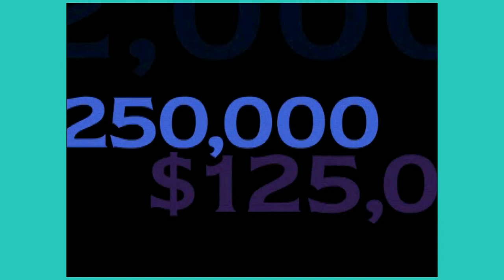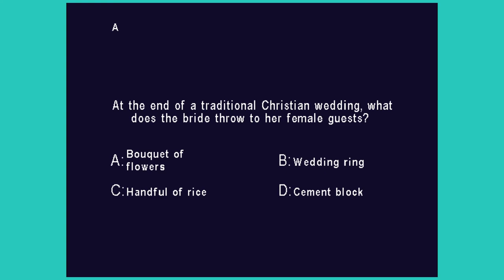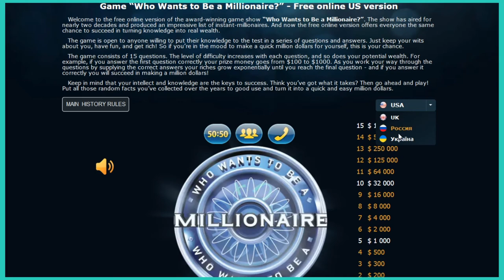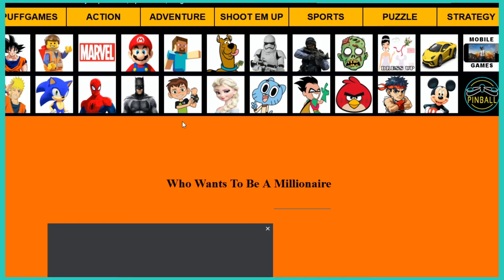Who Wants To Be A Bitter Old Man?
Featured Channels in the Video:
 jacktendo

Edited By: who do ya think dummy